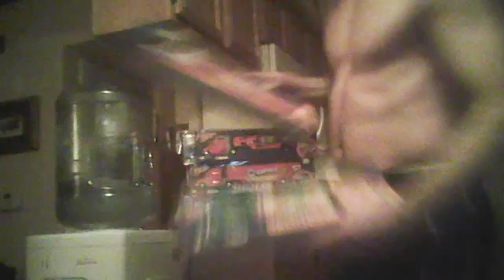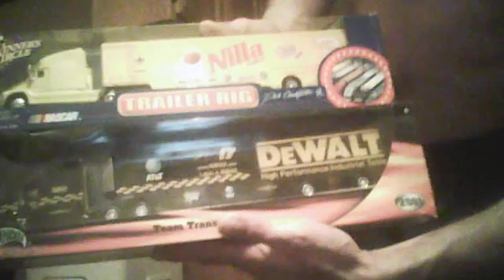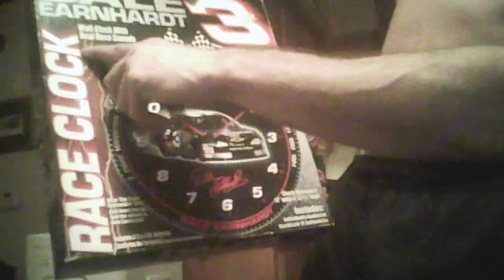Video 1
Authentic Nascar collectables Limited edition, 30 pieces of Nascar
Only serious reasonable offers will be considered.